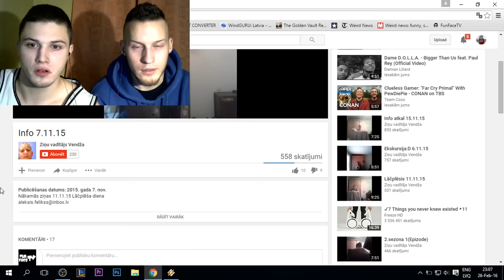VENTSPILS SLAVENĪBA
Ventspilī šis jaunietis ir slavens! Pēdējais laiks arī tev viņu iepazīt! Puikam izcila nākotnes karjera par ziņu diktoru!

SNAPCHAT'ā - bgcentrs